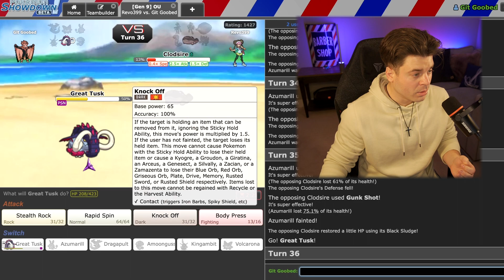MIXED DRAGAPULT GOOBS ALL NOOBS! 🤣 Pokemon Scarlet and Violet Showdown OU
Welcome back to GEN 9 Competitive Pokemon Scarlet and Violet Battles Showdown LIVE OU tier!  Featuring DRAGAPULT! Tera Raid Den Walking Wake and Iron Justice has just released! Hisuian Zoroark has just dropped too! The Meta is shook! Greninja is now in Pokemon Scarlet and Violet, Generation 9, Paldea! and DECIDUEYE was just announced! How do you think it will affect the game?  OU?  UU? Is THIS the BEST pokemon of Scarlet and Violet? INSANELY OP! Smogon and pokemon showdown over used and under used tier speculation and details.  Pokemon World Championships and VGC competitive discussion! Also, will Walking Wake be banned? Suspect test going on right now! Competitive Singles Battles

Rights & Music - Nintendo and Gamechops